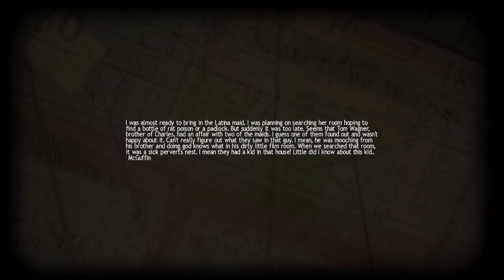Lucius - Holy Day Slip - Killing Alastair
Walkthrough de Lucius    HD*
Por Wiba

Comentário na descrição do 1º vídeo.

Dica:
1º Pegue o pote de tinta no quarto
2º Encha de água em alguma pia
3º Use-o no chão de baixo da estalactite do lado de fora da casa
4º Tire as luzes de natal da tomada
5º Use seu poder na estalactite após Alastair escorregar